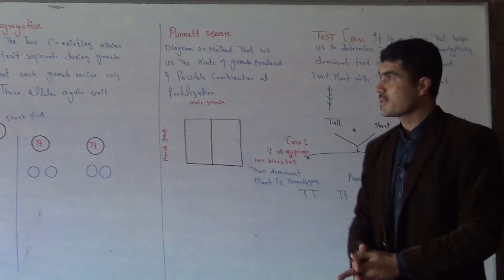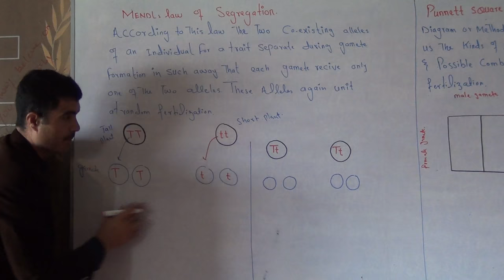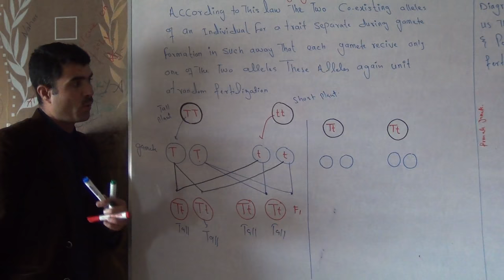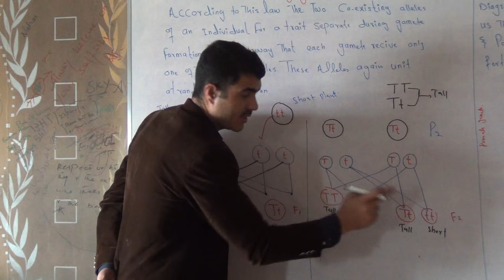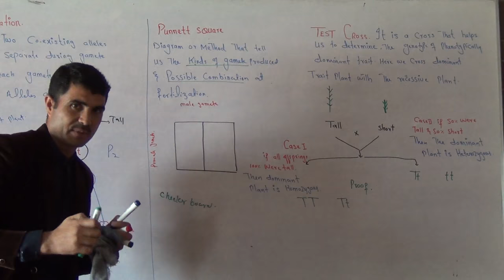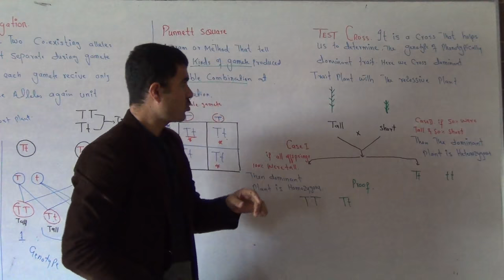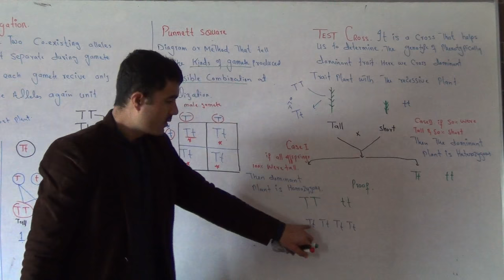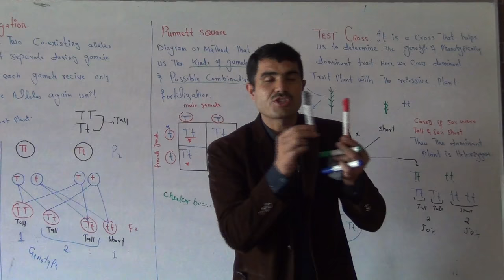L-5 Part B Mendel s law of segregation and test cross by dr Hadi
In this video lecture you will learn Mendel s law of segregation and test cross